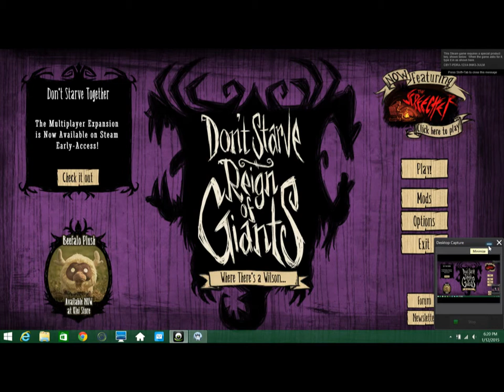Dont Starve AWWWsomeness Staff bruh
STAFF OF. FLAMES!!!